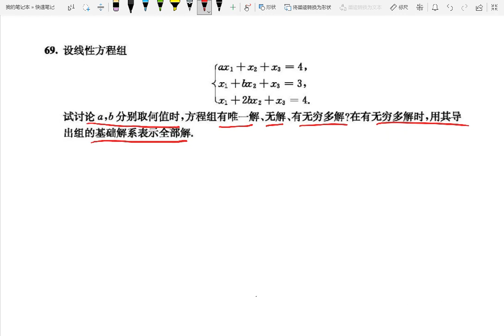闭关修炼100题第69题